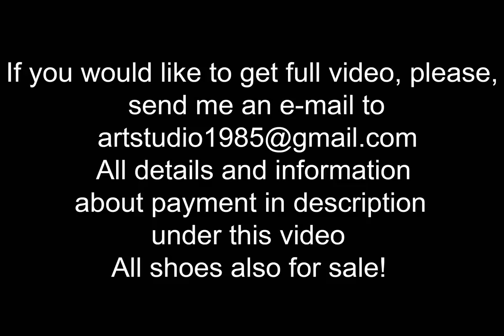high heels walks with straps down, slingback play, high heels play, shoeplay (scenes 286)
scene 286
Price: ONLY OLNY ONLY 50 euro !!!
Full video length in FULL HD 1 HOUR 38 MINUTES

Sexy Natalia wears very NEW sexy pair Nando muzi slingbacks high heels after some time she desides to change her shoe on red slingback, she walks around the park with straps down, she relax in the bench, makes shoeplay and has fun on workout ...